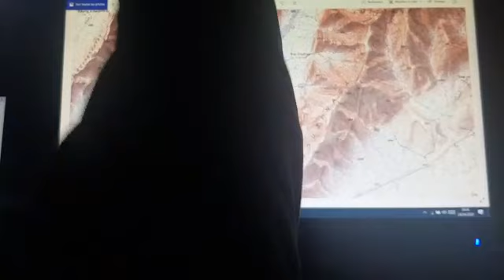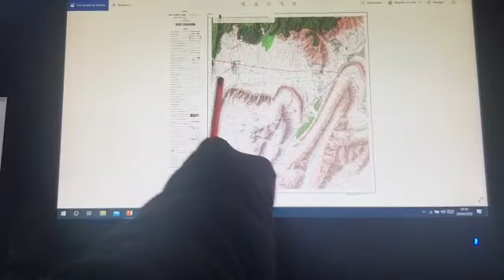CoursT P MORPHOSTRUCTURE S4 GEOG CARTE TOPOGRAPHIQUE BOUIZAKARNE P4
Pr Ouadrim